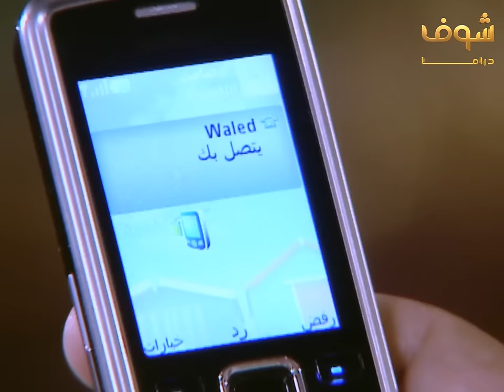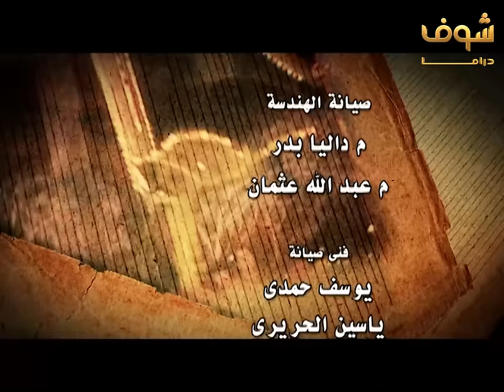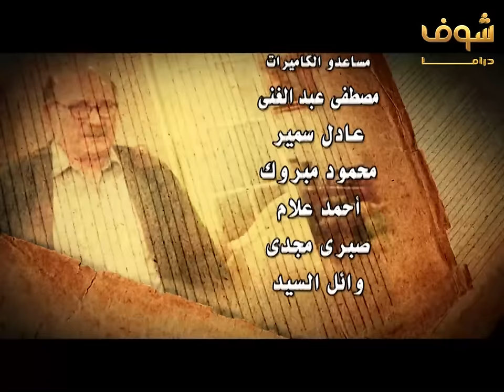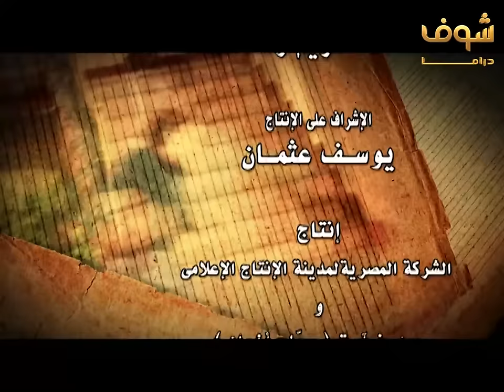مسلسل قصة الامس الحلقة 30 - إلهام شاهين - مصطفى فهمي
مسلسل قصة الأمس الحلقة 30
قصة الامس الحلقة 30
قصة الأمس 30

إلهام شاهين
مصطفى فهمي
ميرنا وليد
أحمد خليل